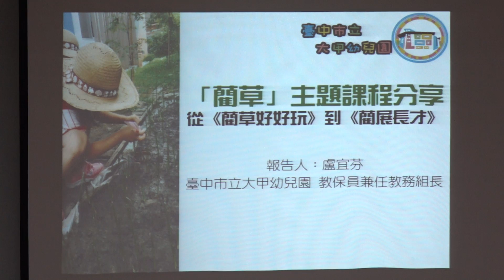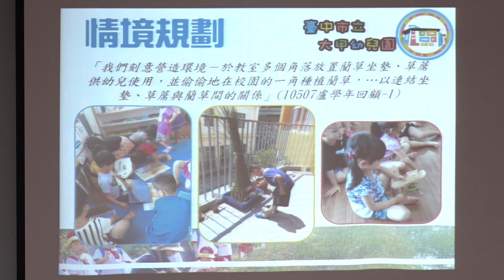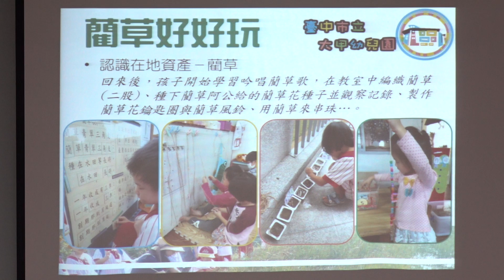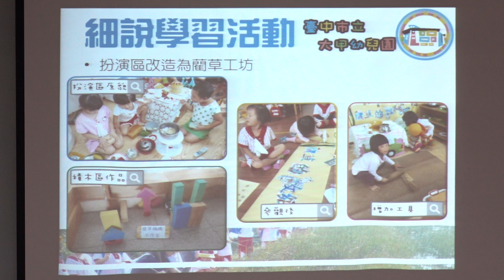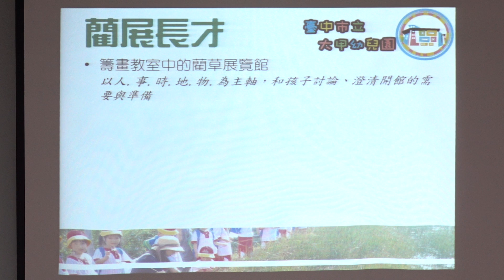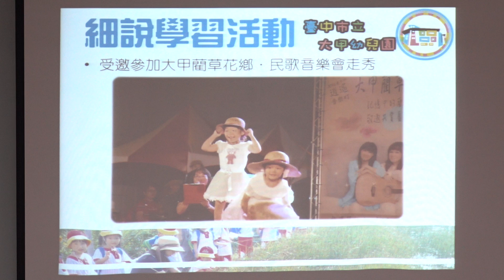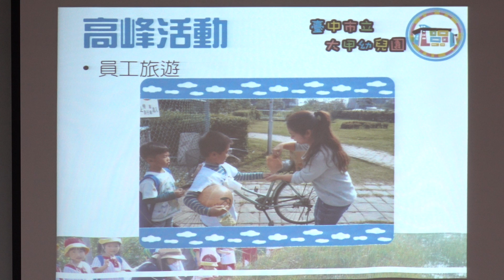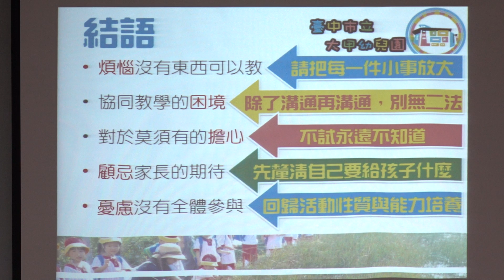【藺草】主題課程分享~從《藺草好好玩》到《藺展長才》106.12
時間：106年12月16日(六)AM10：00
地點：台中市立大甲幼兒園三樓會簡報室
分享園別：台中市立大甲幼兒園
發表人：盧宜芬(大甲幼兒園教保員兼任教務組長)
分享班級老師：余美慧、盧宜芬老師
輔導老師：田育芬(弘光科技大學幼兒保育系講師)
報告大網
*如何選定《藺草》主題
*情規規劃
*引發動機
*邁向入學習活動之前
*《藺草好好玩》
*瓶項PART 1
*細說學習活動
*轉折
《藺展長才》
*細說學習活動
*瓶項PART 2
*高峰活動
*結語